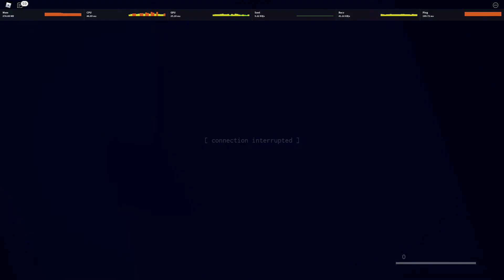The Roblox Goo Animal Simulator